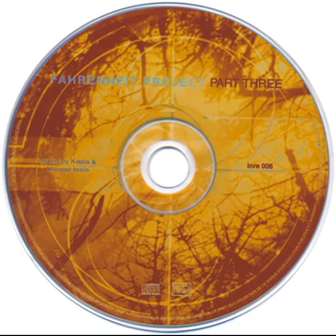H.U.V.A. Network - Morning Call (Ambient V. 2002) [Polished Chrome]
Polished Chrome Playlists || Polished Chrome Music Channel

Ambient, IDM, Abstract, Drone, Glitch, breakbeat,
Experimental, Mixes, Atmospheres

H.U.V.A. Network - Morning Call (Ambient V. 2002)